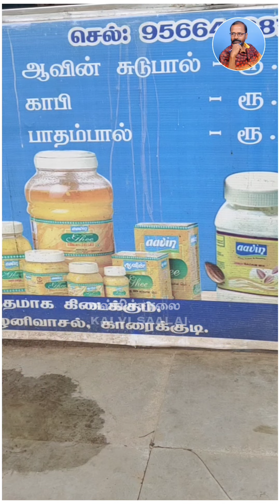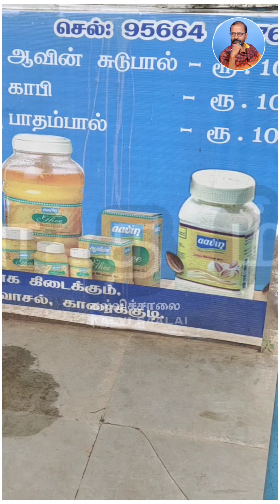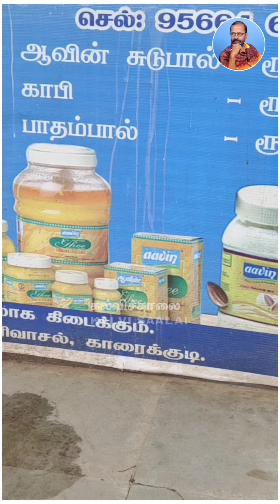பாதம் பால் - ஆவின் கடையில் விற்பனை.